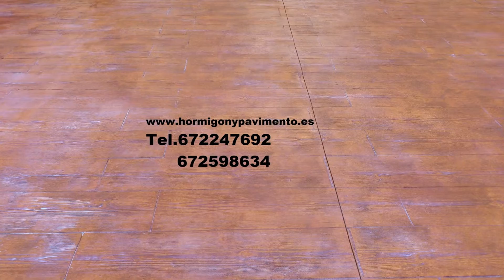Empresas Hormigon Impreso Cabrera (La),Madrid Tel.672247692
Somos especialistas en pavimentos impresos de hormigón impreso, hormigón pulido, lumicret y lumicret vertical. Ofrecemos hacer realidad sus sueños mas creativos con nuestra amplia variedad de moldes y colores, combinados con materiales de alta calidad.

Ventajas

Rápida instalación
Escaso mantenimiento y bajo coste.
Ideal para exteriores (piscinas, porches, etc.)
Resistencia a condiciones meteorológicas.
No dude en pedir presupuesto, nuestro equipo de profesionales les atendera sin ningún compromiso.

La nueva solución para sus pavimentos:

Sin obras
Resistente y antideslizante
Hormigon impreso es ideal para sus garajes, rampas, accesos, piscinas y todo tipo de exteriores.
Colores y diseños ilimitados
Mucho más económico que otras soluciones tradicionales. Todos nuestros trabajos estan garantizados independientemente de las condiciones atmosfericas
Pavimento Impreso ofrece Pavimentos de Hormigón; las propiedades y ventajas principales de este producto son su durabilidad, gran resistencia a las inclemencias meteorológicas y muy bajo coste de mantenimiento.

Estas técnicas permiten a los especialistas en el mundo de la construcción, arquitectos y otros profesionales el diseño e incorporación de un nuevo concepto en paisajes urbanos ya sean rústicos o modernos, para urbanizaciones, paseos, parques, plazas, calles, piscinas, etc.